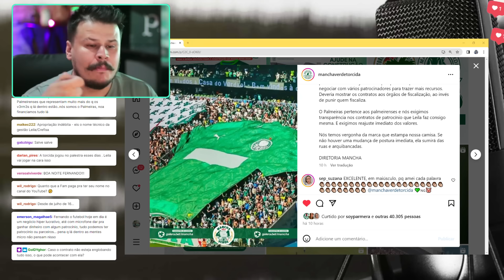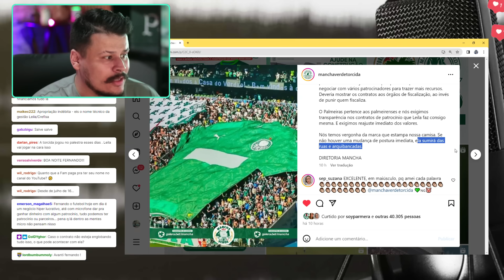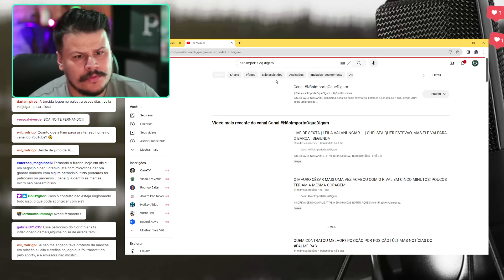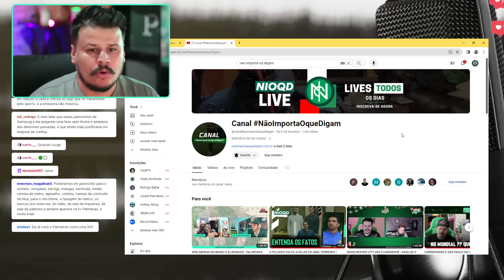A NOTA DA MV SOBRE A LEILA PEREIRA, FOI CORRETA?